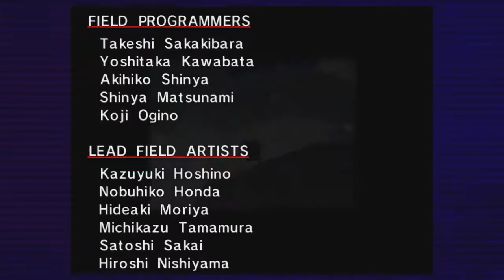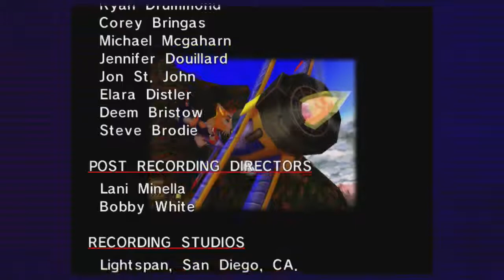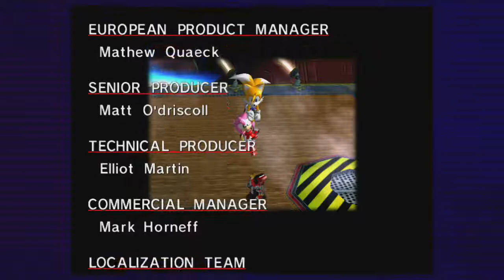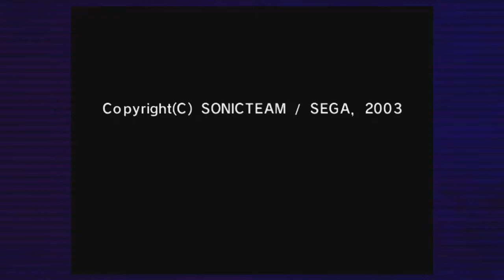Sonic Adventure DX Playthrough 13